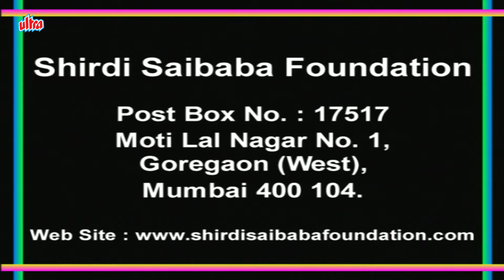साई भक्त को आया शिर्डी का बुलावा | Sai Bhakton Ki Sacchhi Kahaniya Eps 22 | True Hindi Story In HD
Starring : Sudhir Dalvi, Vineta Mallik, Sandip Mohan, Shahab Khan, Rashmi. Shirdi Sai Baba was an Indian guru, yogi and fakir who is regarded by his devotees as a Saint. Sai Baba remains a very popular saint, especially in India and is worshiped by people around the world.